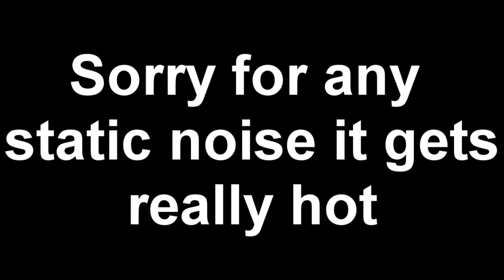14 YEAR OLD PRODIGY!!!1!!!1!!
dont get triggered over the title, its a meme.